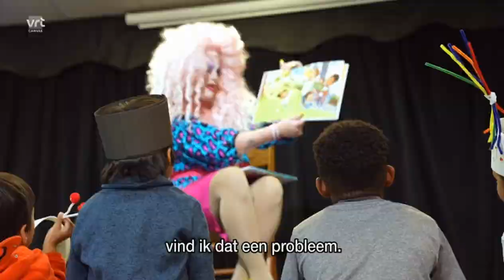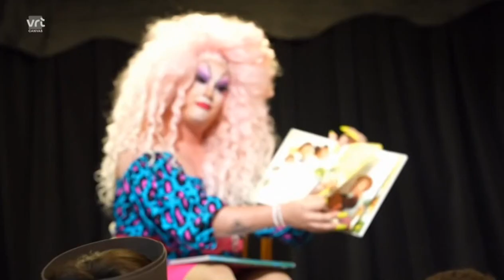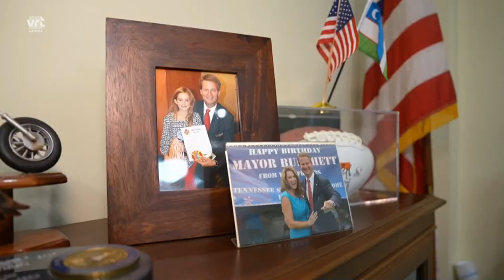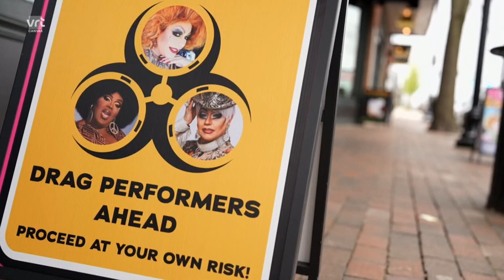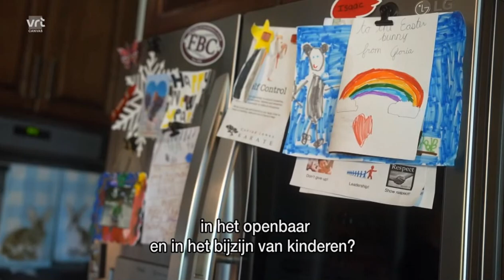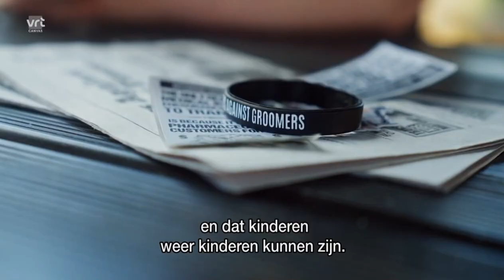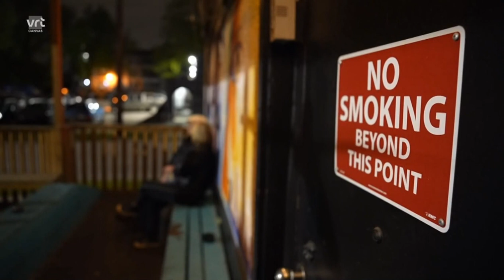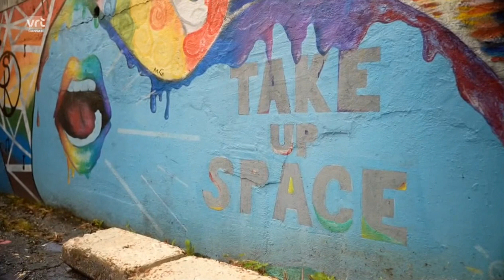Drag Queen Wars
In de Amerikaanse staat Tennessee werd een wet goedgekeurd die dragshows in het openbaar moet verbieden. Een bedenkelijke primeur in de VS, die veel stof doet opwaaien. De dragqueens vechten voor hun rechten en hun tegenstanders komen op straat.